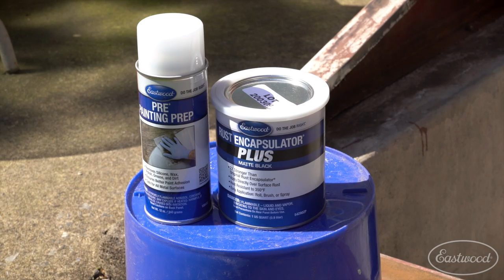Rusted Cellar Door - Save It Don't Scrap It! Eastwood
Joe tackles a common issue with rust and failing coatings on his cellar door, including repairing the rust metal frame with is MIG 135 welder!

EASTWOOD MIG 135 WELDER
As a home hobbyist or light fabricator, you don't need to spend more for a "brand name" industrial MIG welder. Our R&D guys developed the Eastwood MIG 135 Welder from scratch to produce excellent bead quality and capabilities that match — and even exceed — the more expensive MIG welders for sale! You'll get high-quality welds for sheet metal and thin steel at a fraction of the price. This 110V welder comes with a Tweco-style torch, gas regulator and consumables for for MIG welding metal up to 3/16-inch thick. It’s also capable of doing flux-core work. Weld at amperages anywhere from 25 to 135 amps using the control panel adjustments for metals of various thicknesses.

High-Quality Portable Welder

Anyone who does auto body restoration, works on race cars or likes creating metal art will love this powerful welder. The Eastwood MIG 135 runs on a standard 120V household or garage current is small enough that you can bring it with you for portable welding power. Eastwood has been the place to find better welding machines and supplies since 1978 and will put this MIG welder up against any comparable model on the market. Visit the Eastwood Garage or tech library 24/7 to learn more about this affordable MIG welder and how to get started. We back each one with a three-year warranty and 100 percent customer satisfaction guarantee.

RUST ENCAPSULATOR PLUS FEATURES:

2X Stronger Than Original Rust Encapsulator
Passed over 1,000 hours of salt spray testing
Best used in Non-Direct Sunlight Applications
Should be top coated in Direct Sunlight Applications
Direct to metal or apply over rust
Heat Resistant Up To 350 Degrees F
Only one coat required for full coverage
Easy Application: Roll, Brush, or Spray

WHY BUY AN EASTWOOD CONTOUR SCT®?

Heavy-Duty: Industrial construction with a powerful 9 amp motor and hardened spur metal gearbox.
Versatile: Strips paint, body fillers, rust and wood.
Value: Gives old metal surfaces a like-new finish
CONTOUR SCT® FEATURES

Fully adjustable RPM range from 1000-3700
Powerful 9 Amp double insulated motor
6 Speed position rotary knob
Includes one 4 inch wide by 4 inch diameter finishing drum
3 Year Warranty